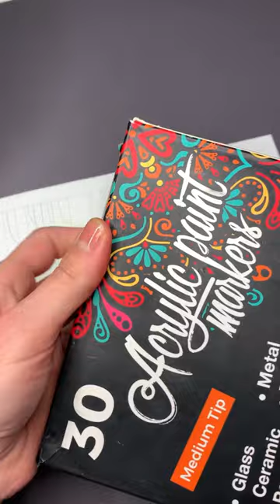How to draw the Elk from Artistro